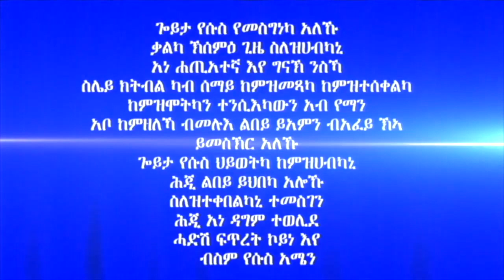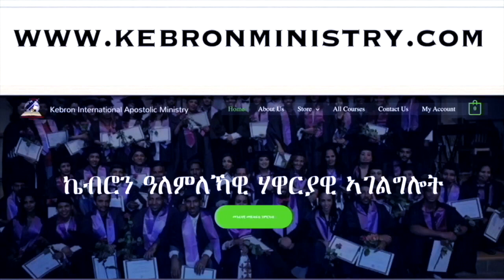343 ."ተማሒልዎ'ዩ።" ሃዋርያ ሕነሽም ኢትዮጵያ